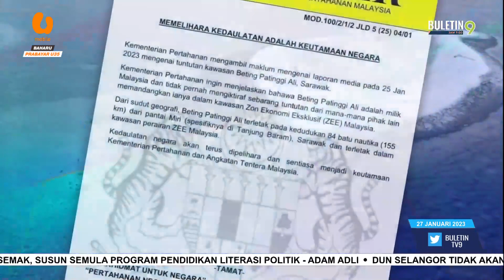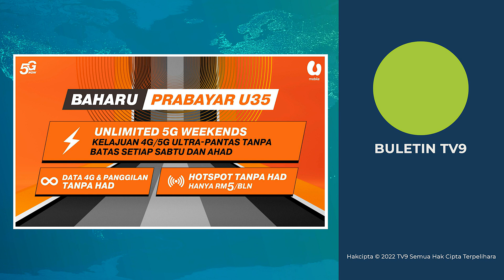Beting Patinggi Ali: Malaysia Tak Iktiraf Sebarang Tuntutan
Malaysia tidak pernah mengiktiraf sebarang tuntutan daripada mana-mana pihak berkaitan Beting Patinggi Ali.